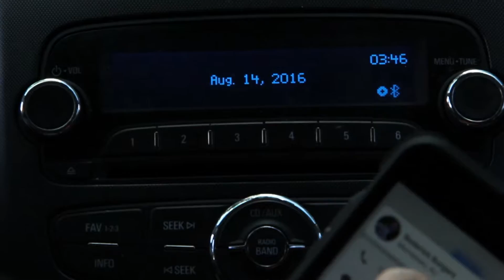Morris County Pool Fool 2013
This was a Matt Kuchta idea starring and directed by him. There have been two other movies in the Scumbags universe and this is the latest, probably not the last.

Pat Flynn edited this project.